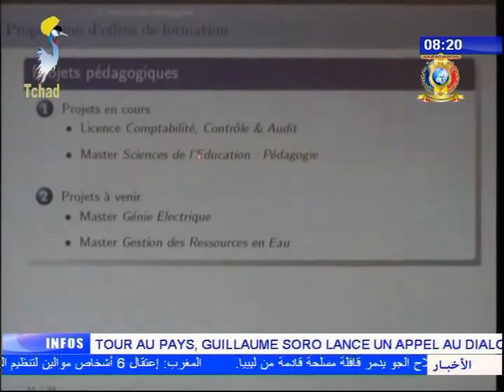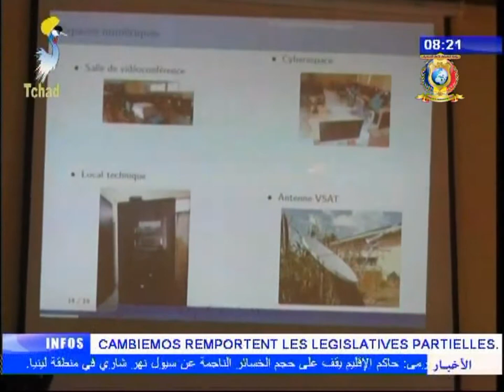نشرة تلفزيون تشاد يوم 23 أكتوبر 2017 - تعليم عالي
العنوان
1) إنطلاقة العام الأكاديمي لجامعة تشاد الإفتراضية.